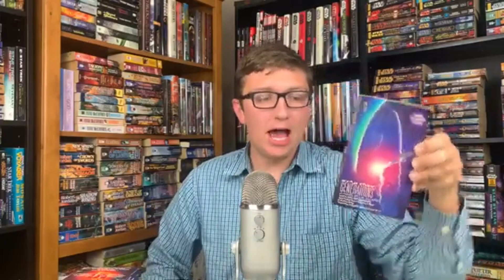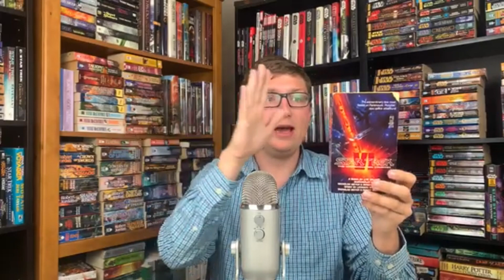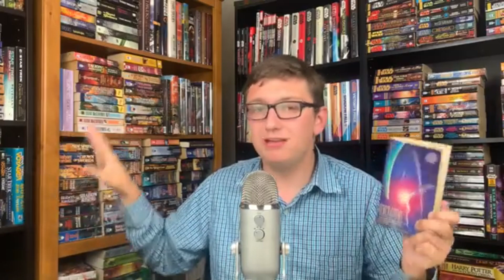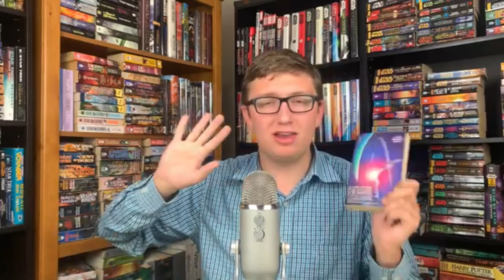Star Trek Generations Novelization Review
In this video, I discuss my review of Star Trek Generations by J M Dillard. Enjoy!